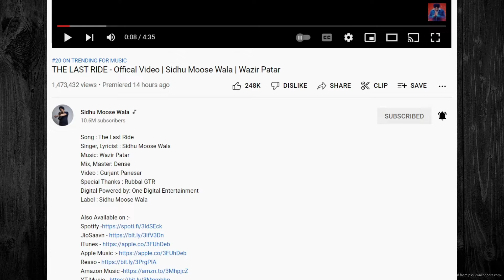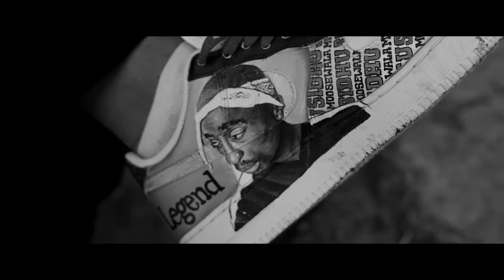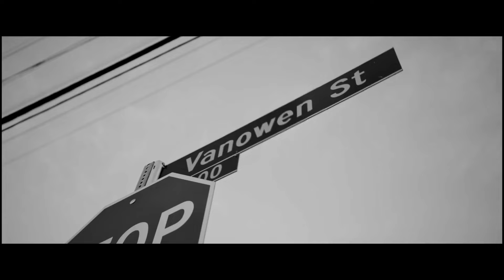THE LAST RIDE - SIDHU MOOSEWALA [ EXPLAINED / REVIEW ]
- And More